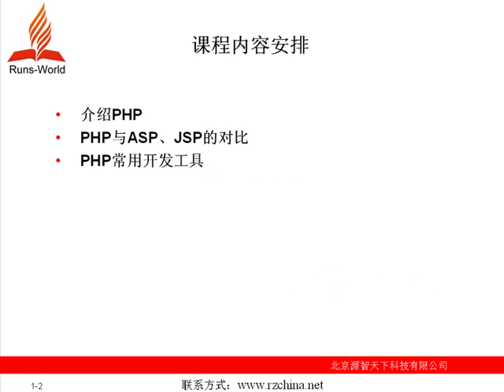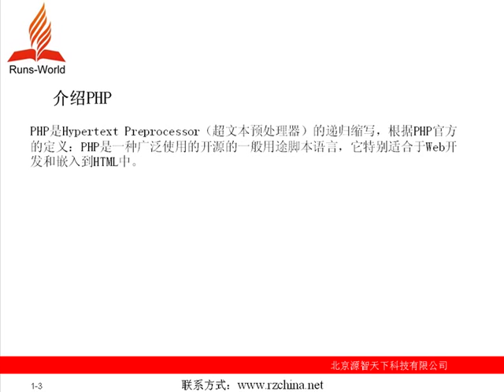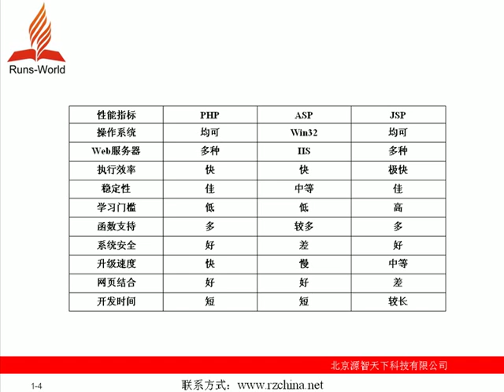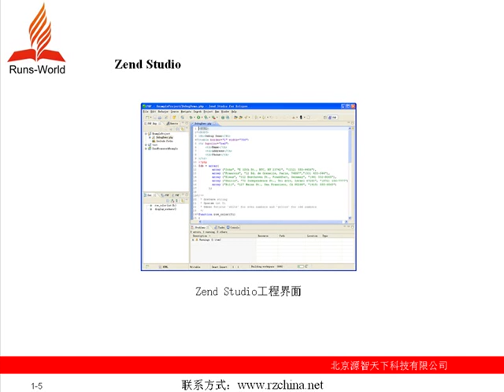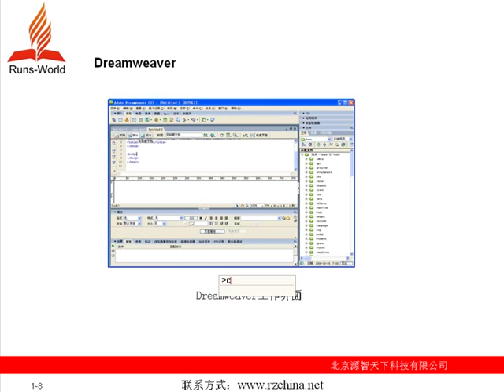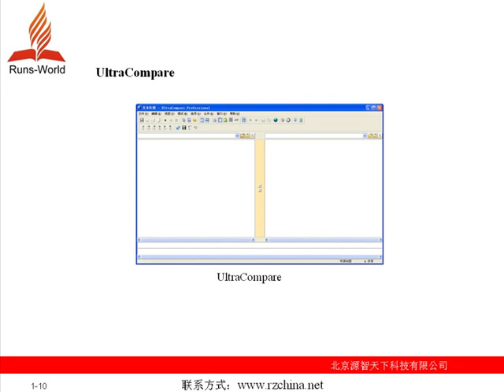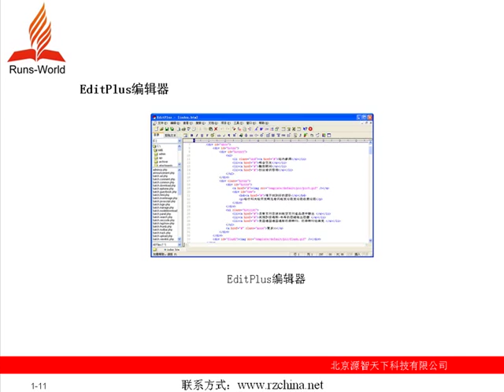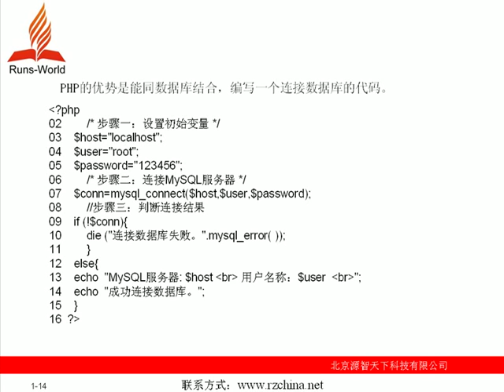第1讲 初始PHP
php 程序设计经典300例\赠送视频